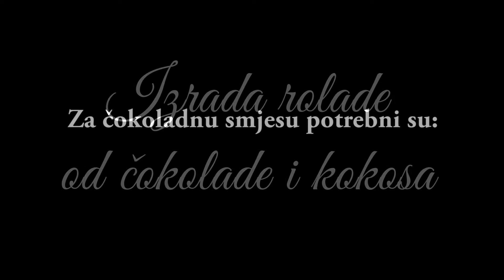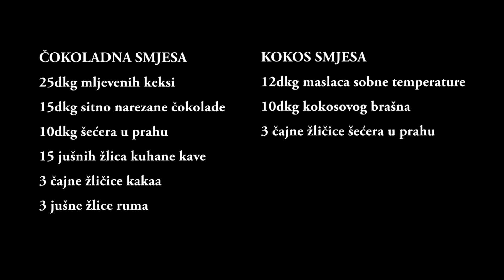Izrada rolade od čokolade i kokosa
** u kokos smjesu idu 3 JUŠNE žlice